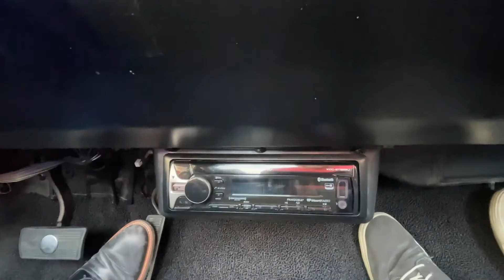B11636 - 1968 Oldsmobile Cutlass 'S' 2 Door ConvertibleOpen All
New to our Benicia Showroom is this cool 1968 Oldsmobile Cutlass.